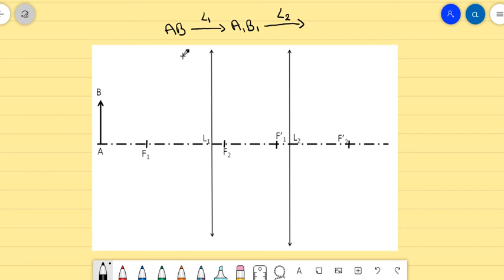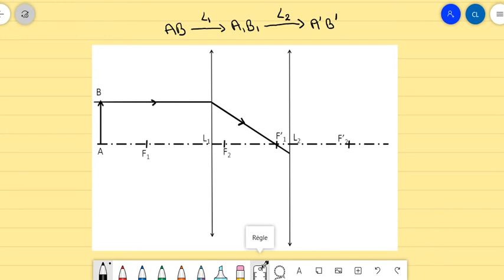3-Construire des images à travers 2 systèmes (exemple 3)